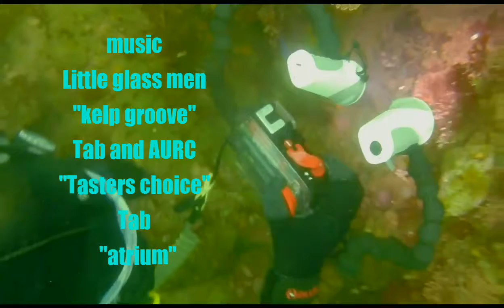Breakwater jetty. Monterey, CA. Memorial day 2017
Kelp Forrest,  schools of fish, nudibranches,  sea cucumbers, anemones, colorful reef.